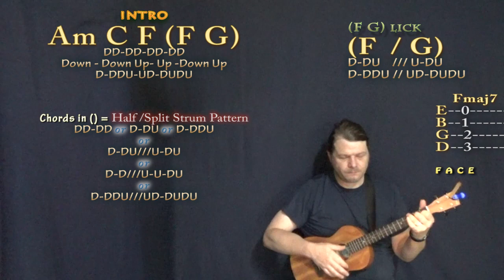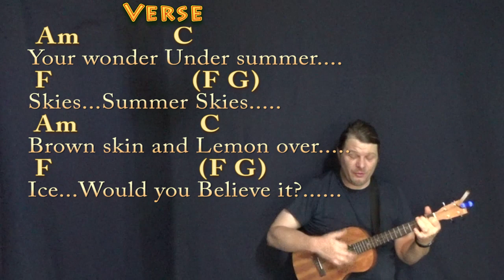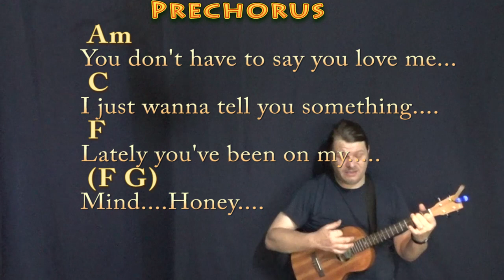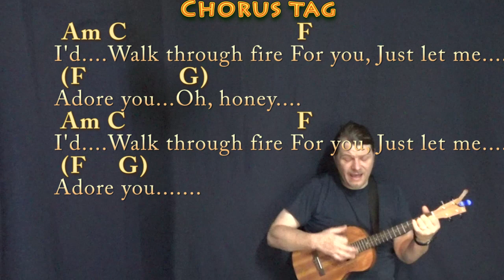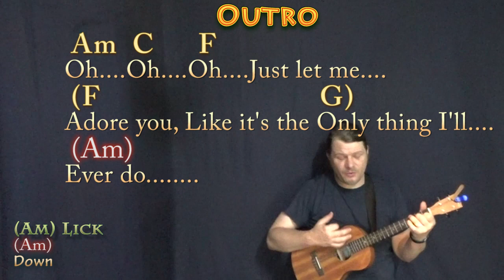Adore You (Harry Styles) Bariuke Cover Lesson in Am with Chords/Lyrics